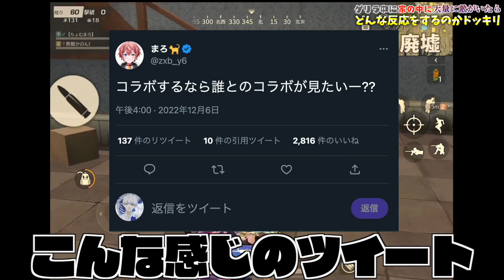【荒野行動】大会中に一つの家に60人も敵がいたら酢酸かのんはドン反応をするのかドッキリ！wwww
かのんちゃん（酢酸かのん）

まろファミ（メンバーシップに入りたいからはこちらからお願いします🐈）

会員になった方には専用ディスコードに招待するので
サブ垢の方に連絡してください（数日遅れることがあります）

〒150-0001
Maro宛